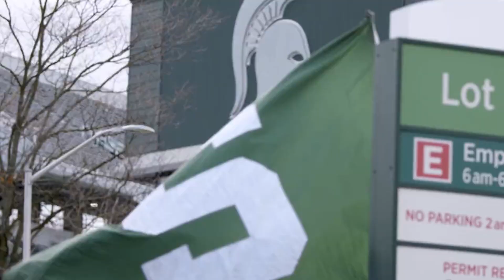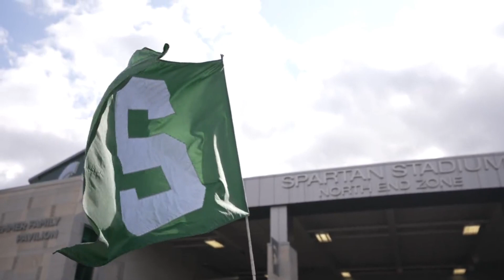Michigan State: Rise Up Dead Man